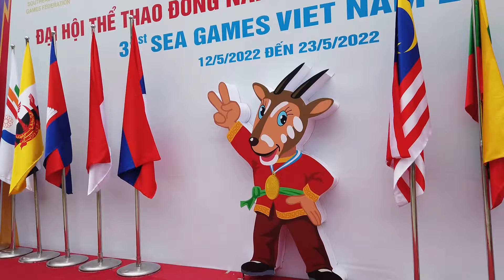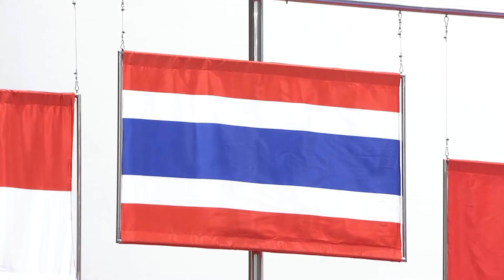"ปันจักสีลัต" คว้าทองแรกให้ทัพนักกีฬาไทย : อินไซด์ ซีเกมส์ออนไลน์ EP.1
ทีมข่าวช่อง3  เกาะติดขอบสนามซีเกมส์ครั้งที่ 31 ที่เวียดนาม ระหว่างวันที่ 12 - 23 พ.ค. 2565 เบื้องลึก เบื้องหลัง  กับ "อินไซด์ซีเกมส์ ออนไลน์"